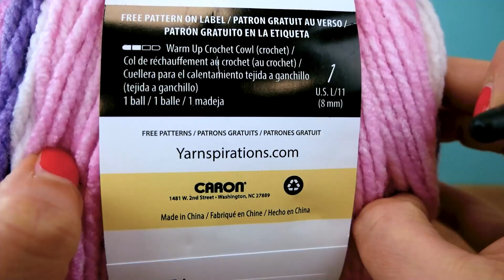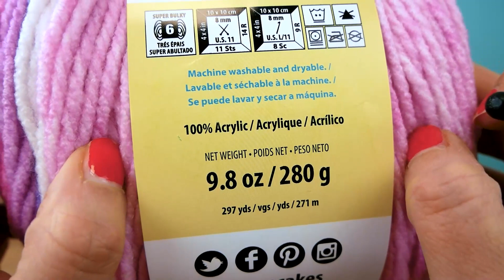XXL háčkovaný šál v ružovej farbe s nopkovým vzorom | Šál z jedného klbka vlny | Nopkový vzor návod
Ďalšie skvelé kanály:
Odoberať zdarma!